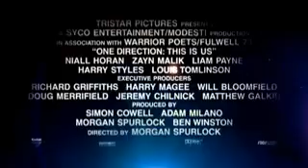One Direction -This Is Us trailer